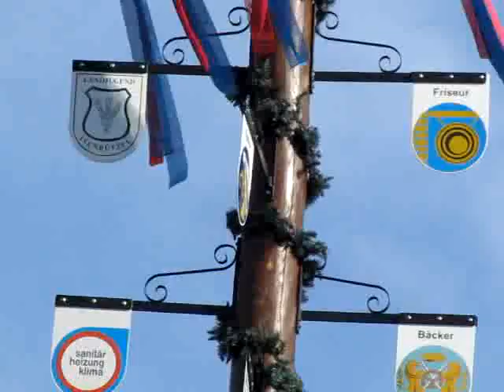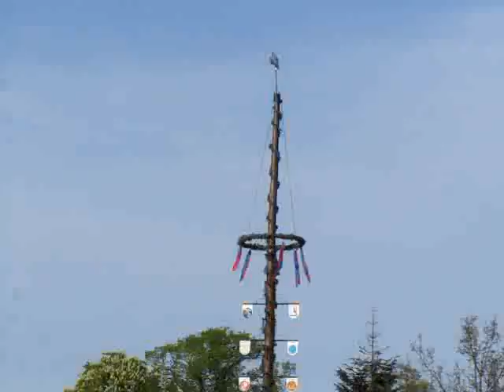Maibaum 2012 in Isenbüttel: Feuerwehr stellt Maibaum auf !!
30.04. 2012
Feuerwehr Isenbüttel stellt Maibaum auf. Alle dazugehörigen Vorarbeiten sind in kurzen Szenen zu sehen.
Vielen Dank allen Helfern.